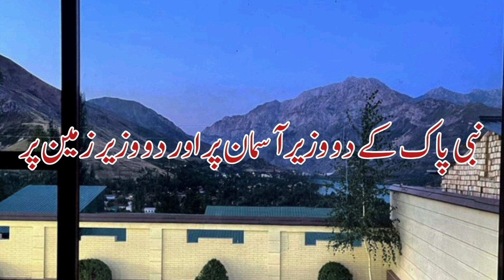Nabi K zameen Asman par wazeer#saqibrazamustafai#viral#trending